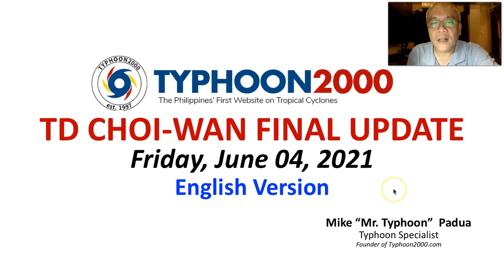TD CHOI-WAN (DANTE) Final Update - Fri, June 04, 2021 (English Ver)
Tropical Storm DantePH (Choiwan) has weakened into a Tropical Depression (TD) as it moves across the Southern Tip of Taiwan. To find out more, please watch our special coverage recorded at 10:30 PM Manila Time (14:30 GMT) as presented by Typhoon Specialist, Mike “Mr. Typhoon” Padua of Typhoon2000.com.